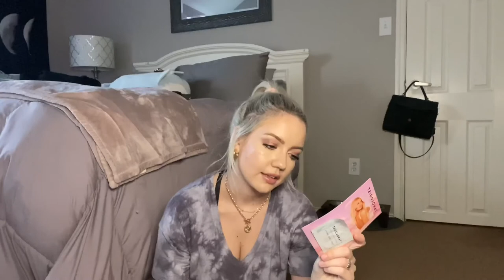American Eagle Haul and Target box update! | Vlog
Necklace: not available :(
Black tank: not available :(

Target beauty box: not available :(

I am so sad that so many of the things I showed in this video are no longer available